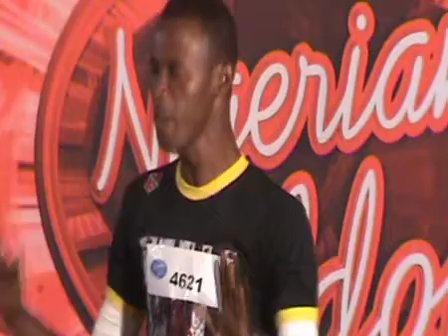Unforgettable (Benin Auditions Season III)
He is one of the fine contestants in Benin. He does have a powerful voice.